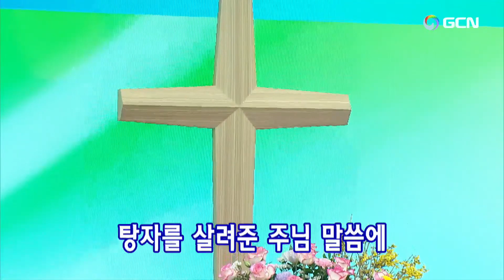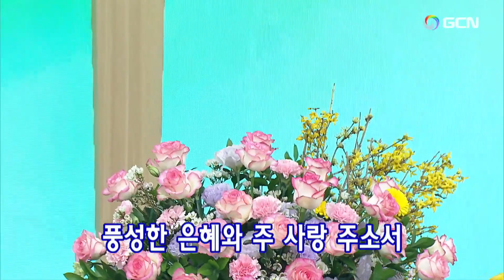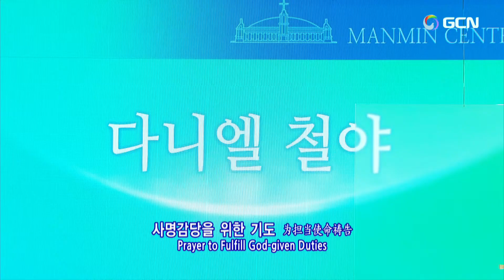2023.1.30(Monday)Daniel's Prayer Meeting(English)🌿🌿”祈祷院賛美66番ー炎のような聖霊 오순절 거룩한 성령께서”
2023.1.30(月)ダニエル祈禱会(English)/ Manmin Central Church Daniel's Prayer Meeting🌿
プレ賛美リード: Yoon Kwon-sung ユン·グォンヌン윤 권능
1.万民賛美240番ー神の力の働き 권능 권능 권능  9:16
2.万民賛美178番ー再創造の力 권능 근본의 빛 11:45
3.万民賛美77番ーわが愛１ 찬양합니다 내 사랑의 아버지 15:18
【賛美の目次】
1.祈祷院賛美80番ー罪のこの世 죄악된 세상을  25:08
2.韓日賛美141番ーああ主は誰がため 웬말인가 날 위하여  29:21
3.万民賛美118番ーごぞんじですか 아버지 아시나요 32:45
…個人の祈り
4.祈祷院賛美143番ー愛 사랑은 언제나 오래참고 1:02:42
5.祈祷院賛美66番ー炎のような聖霊 오순절 거룩한 성령께서  1:05:39
…聖霊の火、聖霊に満たされるために祈ります
6.万民賛美33番ー主を待つ 내 마음에 소망 있어 1:24:21
7.万民賛美92番ー青木木々とよ 푸르른 나무들과 1:26:51
…堂会長先生のために祈ります
8.祈祷院賛美134番ー静まって知れ 주 품에 품으소서 1:40:19
…職務代行先生のために祈ります
9.万民賛美61番ー愛される教会 믿음안에서 세우신 제단 1:49:26
…聖殿移転と建築のために祈ります
10.祈祷院賛美109番ー天国へ行きましょう 천국으로 함께 가요 2:00:52
…各礼拝のために祈ります
世界宣教のために祈ります、各自使命のために祈ります、家族のために祈ります